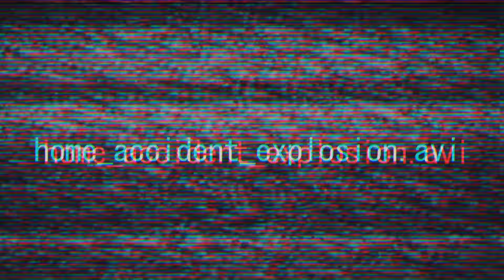ОДИН ДЕНЬ С ТРЕМЯ КОШАКАМИ!! 3D ANIMATION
В этом видео вы сможете увидеть один из повседневных дней трех кошаков: Джорджика, Жирамельки и Капота!